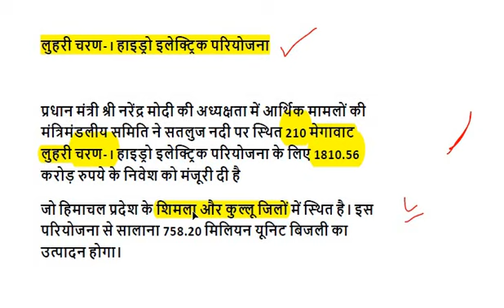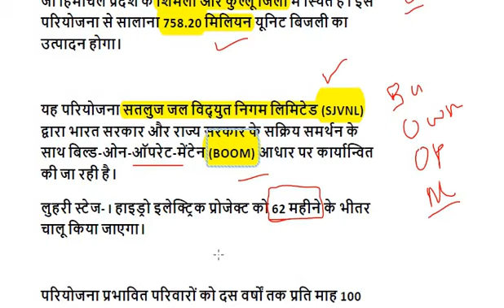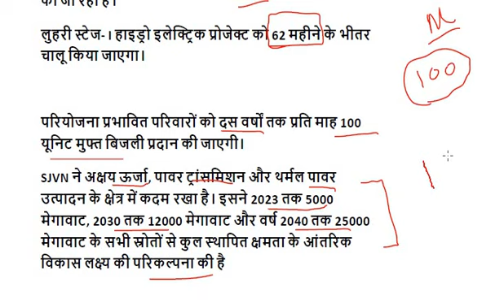Luhri Stage-I hydropower project on river Satluj in Himachal